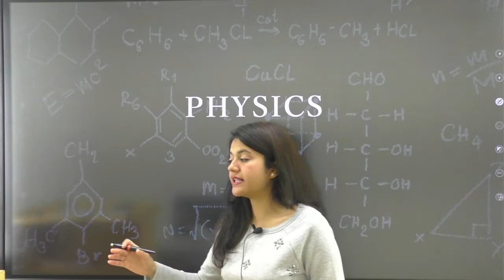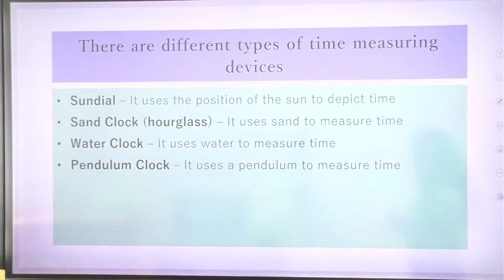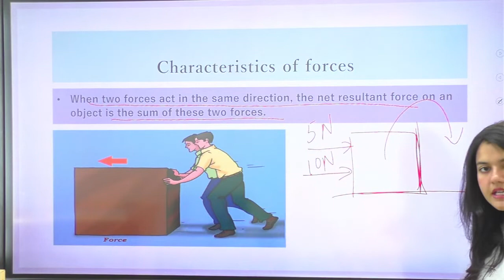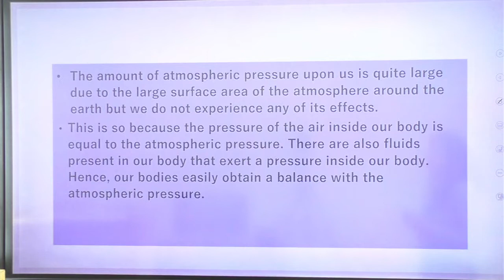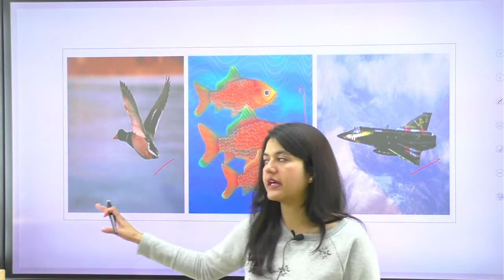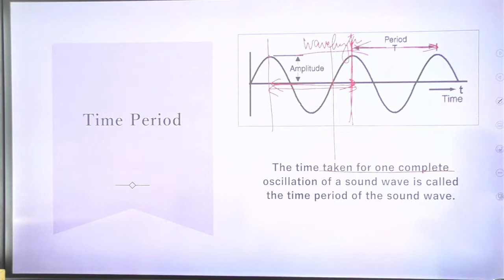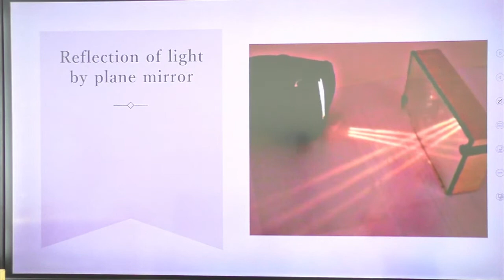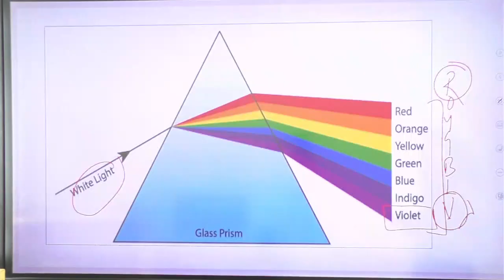Free NCERT Foundational Course for IAS/UPSC/ State Services | Science | Lecture - 4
CivilsTap is known for  Online Quality Education at Affordable fee. We will start fresh batches for IAS aspirants from May onward. These batches will suit the requirement of Working Professionals, College Going, House Wives and Freshers.